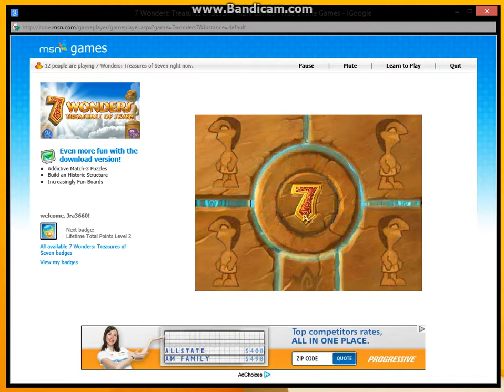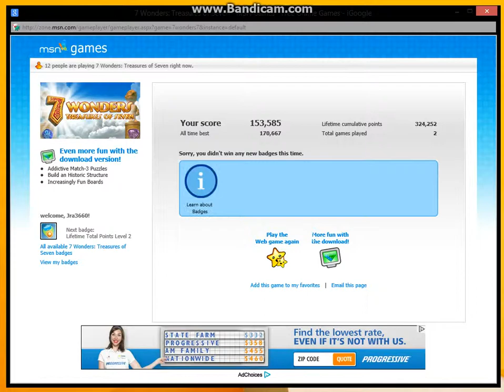7 Wonders Treasures of Seven Part 2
Part Two Of Me Playing 7 Wonders: Treasures of Seven on MSN